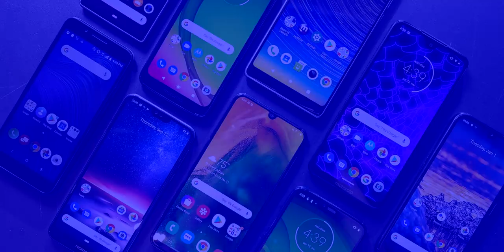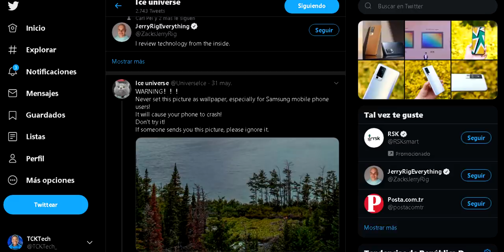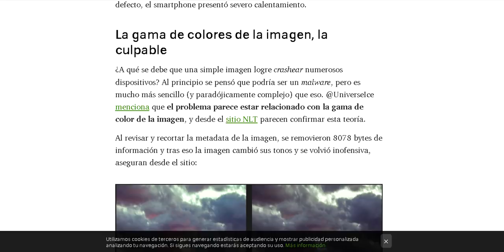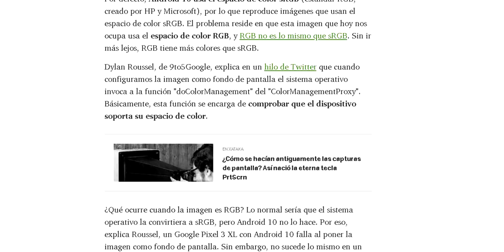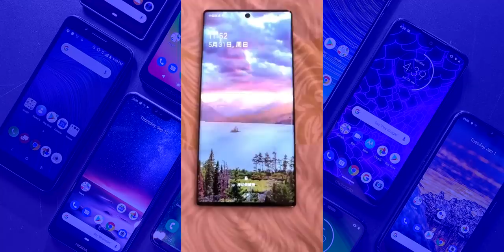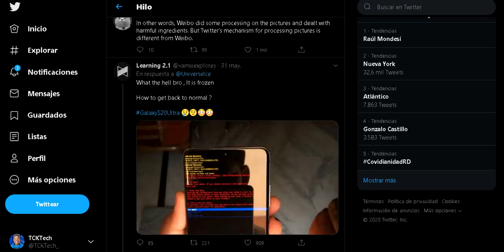¡LA VERDAD del Wallpaper que DAÑA Celulares! (Samsung y Google Pixel)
¿Por que este Wallpaper puede dañar tu dispisitivo? Conoce todos los detalles en este video.